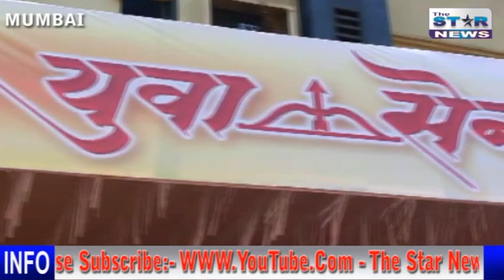Shiv Sena Yuva Sena Chashak 2018 Cricket || शिवसेना युवा सेना चषक २०१८ क्रिकेट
आयोजक || इरफ़ान मंसूरी (युवा नेता शिवसेना )